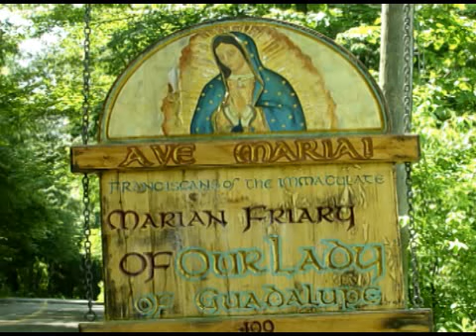Oct 21 - Homily - Fr Dominic: Paul and Concupiscence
Fr. Dominic preaches on concupiscence based on today's first reading where Paul says, For I do not do the good I want, but I do the evil I do not want. Now if  I do what I do not want, it is no longer I who do it, but sin that dwells in me.  Ave Maria!  Mass: Friday 29th Week of Ordinary Time - Wkdy - Form:  OF Readings:  1st: rom 7:18-25 Resp: psa 119:66, 68, 76, 77, 93, 94 Gsp: luk 12:54-59